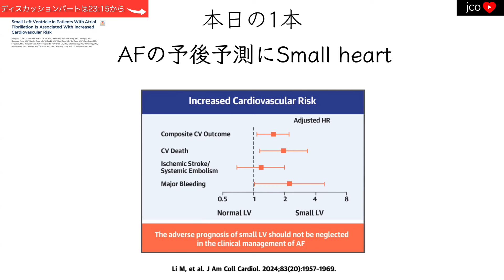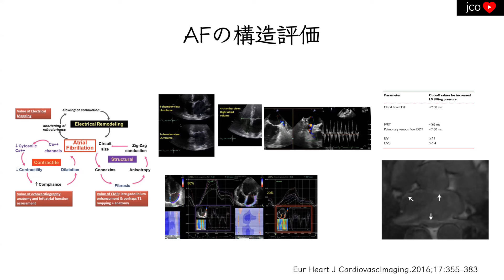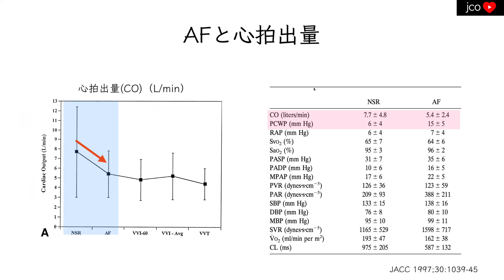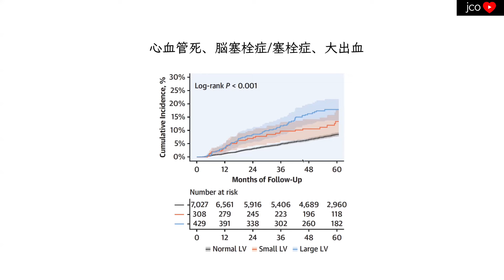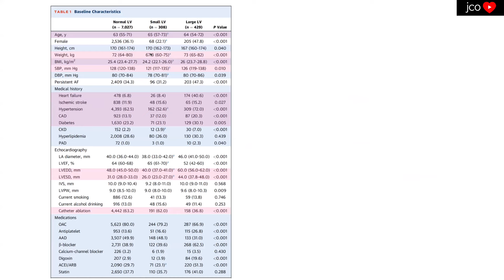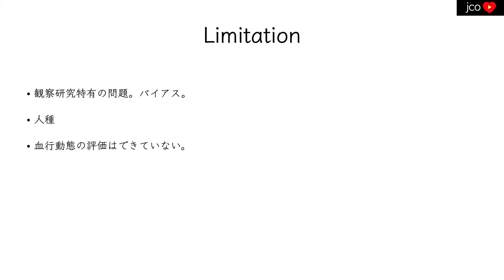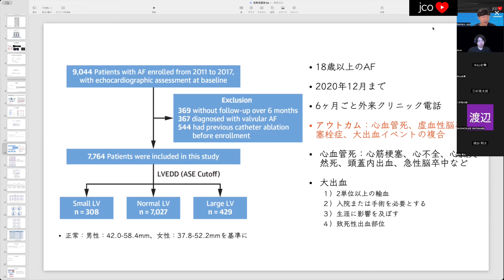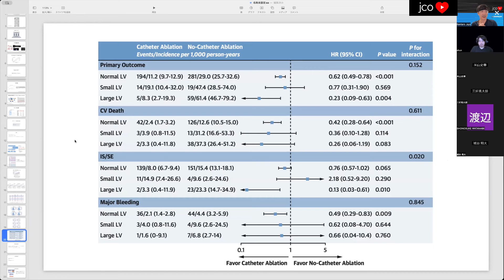【心房細動】左室が小さい場合、注意が必要。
J Am Coll Cardiol. 2024. PMID: 38749614
長谷川瞬
ディスカッション: 23:15